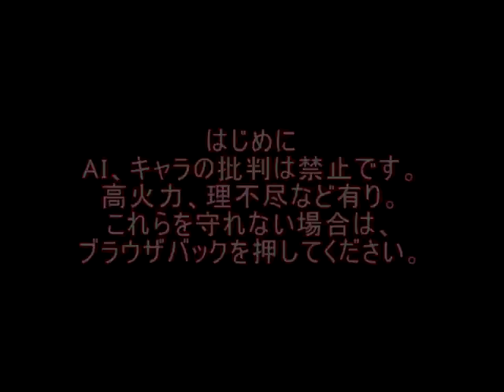mugen BOSSバトル vsG・ルガール その5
俺は・・・ラスボス補正が嫌いだぁー！
でも、絶対倒してやるぜ！待ってろよSNKー！（しかしカプコンである